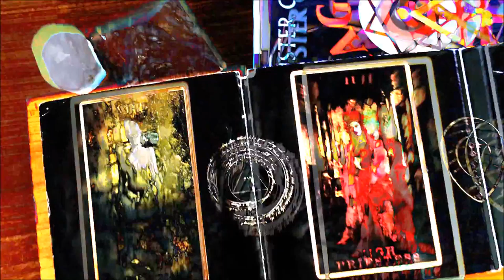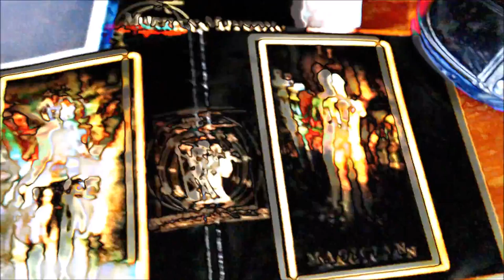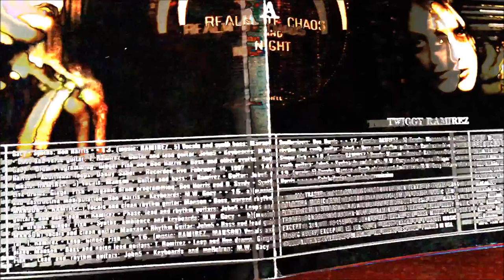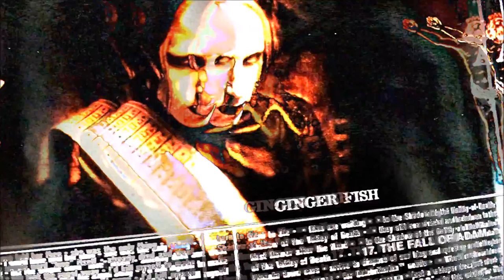Liber ABA - Pt.III - Ch. 3 The Formula of Tetragrammaton